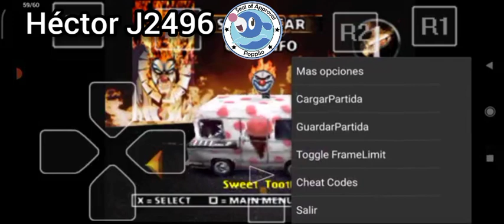Twisted metal 2 glitch- Dark tooth head point of view.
I do not own this No Copyright Intended Copyright Disclaimer Under Section 107 of the Copyright Act 1976, allowance is made for "fair use" for purposes such as criticism, comment, news reporting, teaching, scholarship, and research.